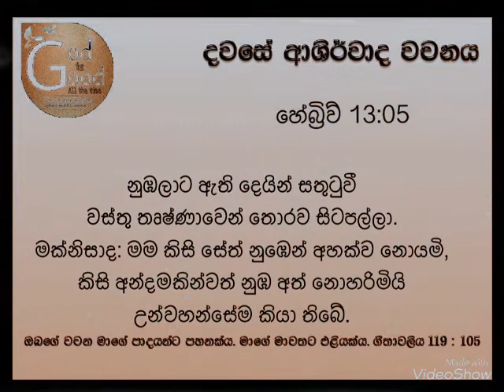මාවතට එළියක් - දවසේ ආශීර්වාද වචනය 02:09:2022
Hebrew 13:05
හේබ්‍රෙව් 13:05